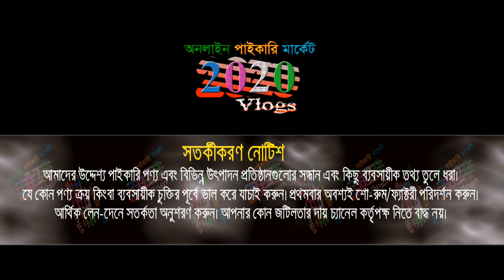জুতা তৈরির ফ্যাক্টরি | মাত্র ১০ টাকা জোড়া | shoes business | জুতার পাইকারি মার্কেট ঢাকা | 2020vlogs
✔ মাত্র ৮ হাজার টাকা পূঁজিতে এই ব্যবসা করতে পারবেন।

🏠 জেনারেল ফুটওয়ার
আলম মার্কেট, জুরাইন ( পোস্তগোলা ব্রিজ সংলগ্ন), ঢাকা
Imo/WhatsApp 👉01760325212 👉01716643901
🚺নতুন ব্যবসায় ইচ্ছুক বেকারদের জন্য থাকছে বিশেষ সুযোগ-সুবিধা।
1️⃣সারাদেশে কুরিয়ার-কন্ডিশনে পাইকারি বিক্রয় করা হয়।
👉 বিজ্ঞাপনের জন্য যোগাযোগ করুন : ☎ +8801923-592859